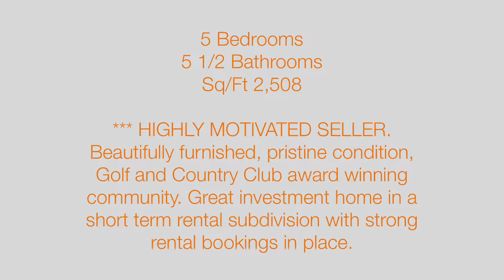Enjoy Lifestyle on this masterful Victorian Home. Investment - House - Vacation - Providence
PRICE REDUCTION. ** HIGHLY MOTIVATED SELLER. Beautifully furnished, pristine condition, Golf and Country Club award winning community. Great investment home in a short term rental subdivision with strong rental bookings in place. Property overlooks a conservation area and a short walk from the golf club house, restaurant, pro shop and bar. Heated south facing pool and spa with brand new electric pool heater. Garage converted into games room. Just minutes away from all Orlando theme parks.